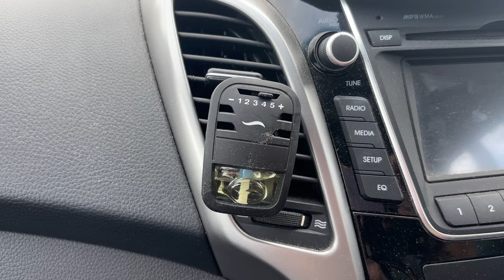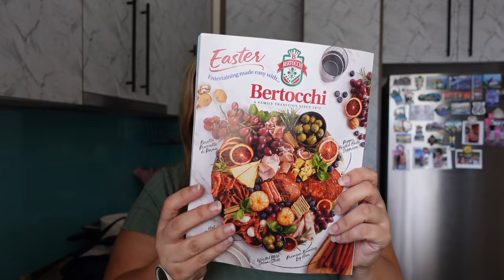A day in my life on my day off - VLOG